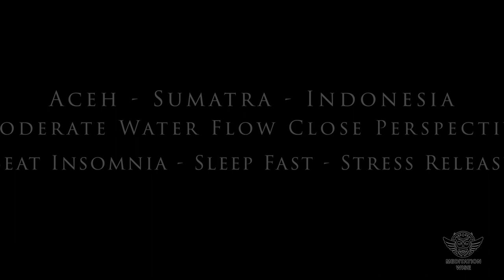Aceh Sumatra island Indonesia River Moderate Water Flow Close Perspective Ver2 | Sleep, Study, Focus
Welcome to Meditation Wise, your ultimate destination for tranquility and serenity! 🌿✨

Meditation Wise is not just a YouTube channel; it's your portal to a world of peace and relaxation. Immerse yourself in the soothing ambiance meticulously crafted to bring calmness to your hectic life. Our channel specializes in creating high-quality white noise clips that cater to diverse preferences and needs.

🔮 Diverse Soundscapes: Explore a vast array of meticulously curated white noise clips, each designed to transport you to a place of tranquility. From gentle ocean waves to rustling leaves in a serene forest, our collection is thoughtfully crafted to cater to various meditation practices, sleep aids, and stress relief.

🌌 High-Quality Audio: At Meditation Wise, we understand the importance of crisp, clear audio in creating a truly immersive experience. Our dedication to audio excellence ensures that every white noise clip is of the highest quality, providing you with an unparalleled auditory journey.

🧘 Guided Meditations: Elevate your meditation sessions with our collection of guided meditations. Our experienced meditation guides lead you through peaceful visualizations and mindfulness exercises, enhancing your ability to unwind and find inner peace.

🌈 Customizable Playlists: Tailor your meditation experience to your unique preferences with our customizable playlists. Whether you seek a gentle rain shower or the rhythmic hum of a Tibetan singing bowl, Meditation Wise has the perfect blend to suit your mood and needs.

🎧 Sleep Aid Solutions: Say goodbye to sleepless nights! Our specially curated white noise clips act as effective sleep aids, creating a calming atmosphere that helps you drift into a restful slumber. Transform your bedroom into a haven of tranquility with our sleep-inducing sounds.

🌟 Community of Wisdom: Join a community of like-minded individuals who are on their journey to mindfulness and well-being. Share your experiences, discover meditation tips, and connect with others who appreciate the transformative power of white noise meditation.

Embark on a transformative journey with Meditation Wise - where the power of sound meets the wisdom of meditation. Let the soothing waves of white noise guide you to a state of profound relaxation. Your path to inner peace starts here. 🌿🌌✨

tiếng ồn trắng
Zhurma e bardhë
ruido blanco
백색 잡음
strepitus album
weißes Rauschen
hvit støy
白噪声
bruit blanc
bijeli šum
თეთრი ხმაური
श्वेत रव
strepitus album